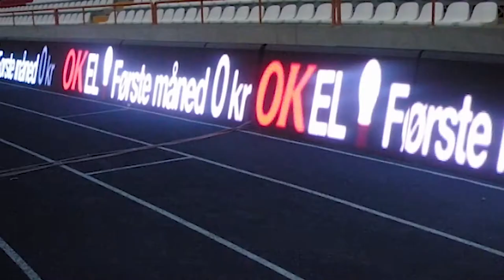Stadium Score Outdoor Advertising LED Professional Rental Panel Cabinet Screen Video Wall Display